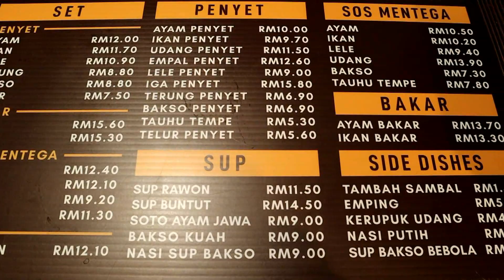Kedai Ayam Penyet Sogo, Kuala Lumpur, Malaysia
Assalamualaikum salam sejahtera semua sahabat..terima kasih selalu bagi sokongan kepada saya untuk sentiasa membuat video..bagi yang baru berkunjung ke video saya jangan lupa menonton video sampai habis tanda sokongan anda kepada saya ataupun sekurang-kurangnya 3 minit sebelum di subscribe yea.. dan yang paling penting jalan lupa komen di video saya selepas menonton yea bagi memudahkan saya berkunjung ke channel anda juga sebagai tanda penghargaan di atas kunjungan anda semua..Elakkan komen yang mengandungi kata-kata spam ye..semoga kita semua diberkati, amin.